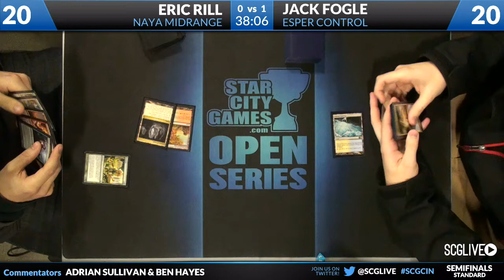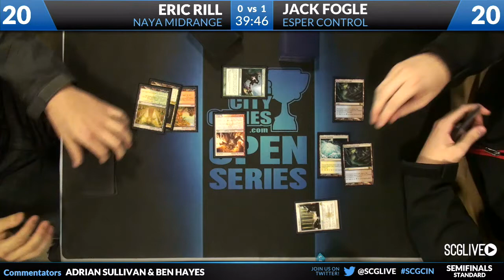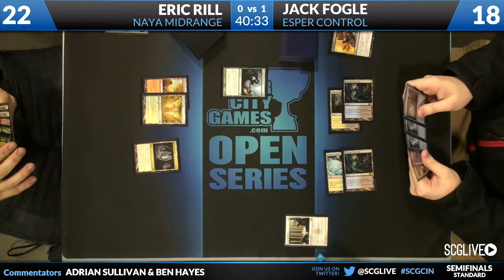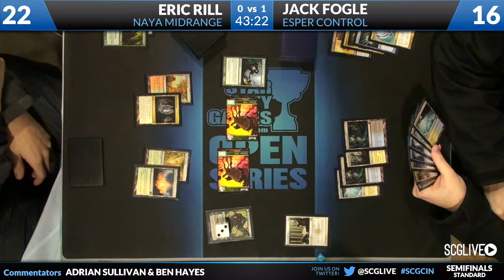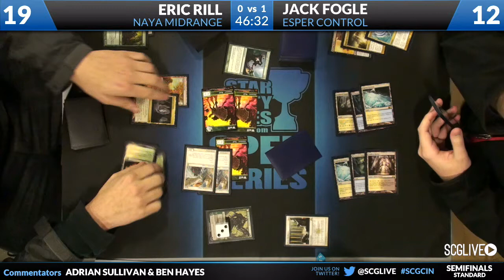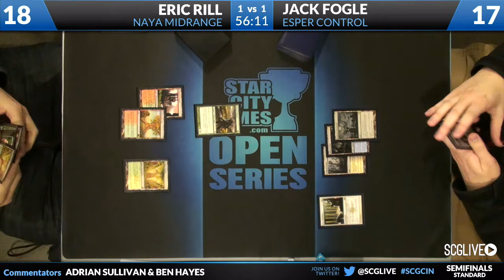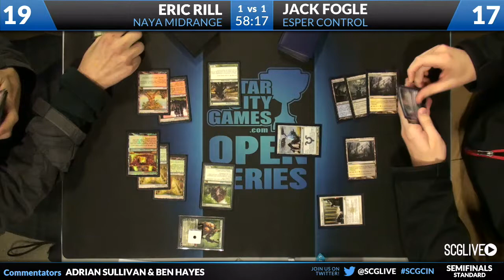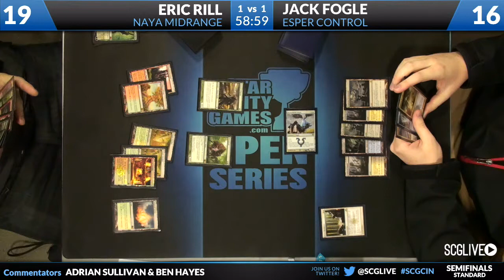SCGCIN - 2013 - Standard - Semifinals b - Jack Fogle vs Eric Rill